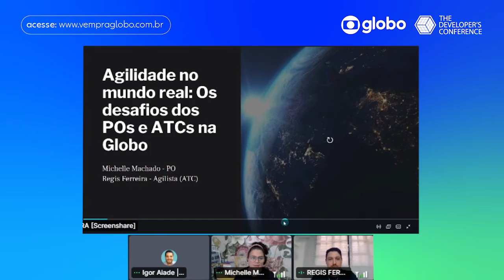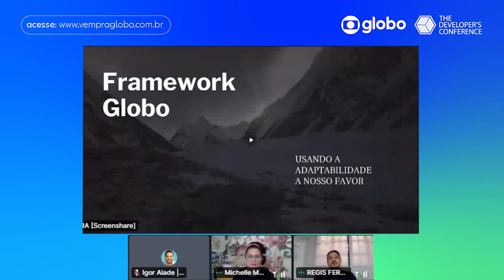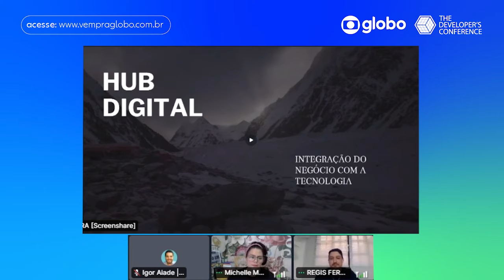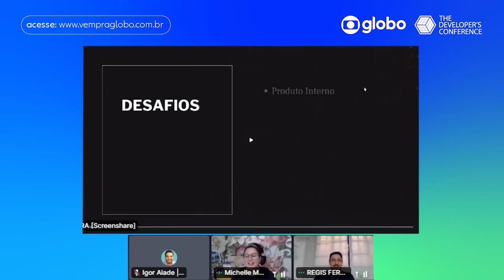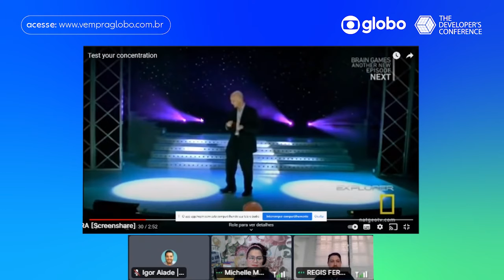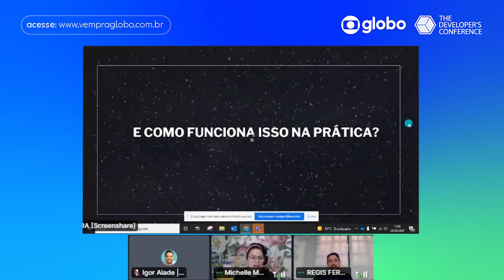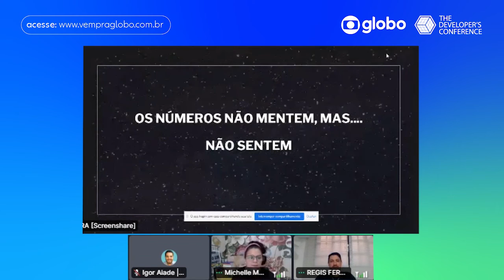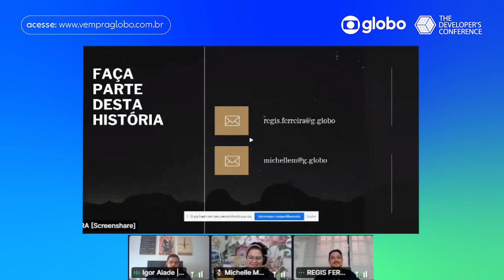Os desafios dos POs e ATCs na Globo | Michelle Machado e Regis Ferreira @ TDC Transformation